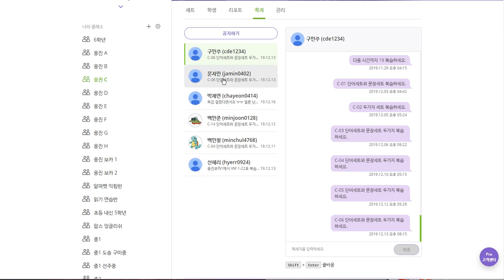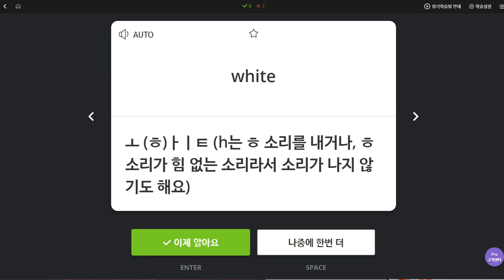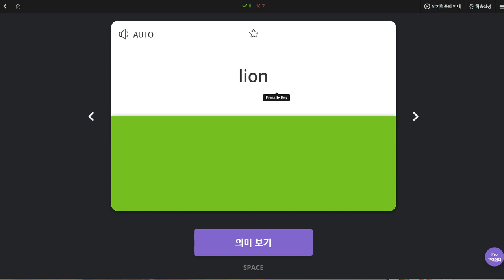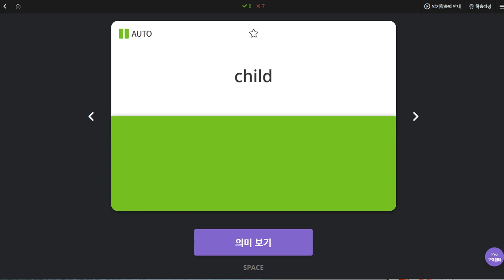김한결 2019 12 16 일대일